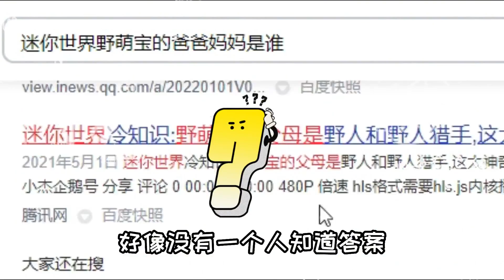迷你世界：野萌宝很可怜！胸前一直挂着星星，在呼唤自己的妈妈